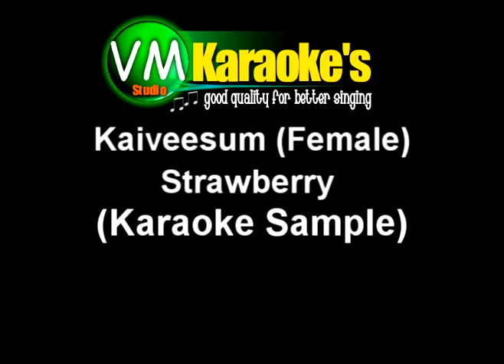Kaiveesum HQ KARAOKE (Female)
Kaiveesum (Female) HQ (Karaoke)